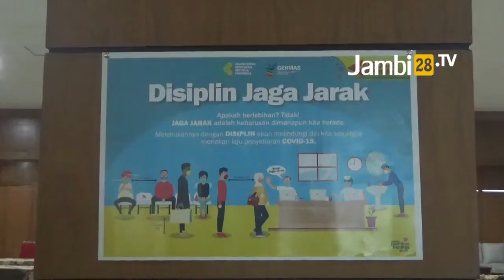Waduh, Realisasi Vaksin 8 Daerah di Jambi Masih Dibawah 70 Persen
JAMBI28TV, JAMBI - Waduh, Realisasi Vaksin 8 Daerah di Jambi Masih Dibawah 70 Persen. Namun Dinas Kesehatan Provinsi Jambi optimis target akan tercapai hingga akhir Desember 2021 ini.